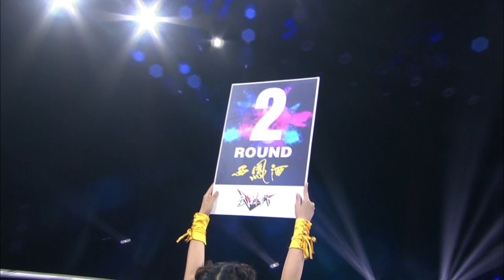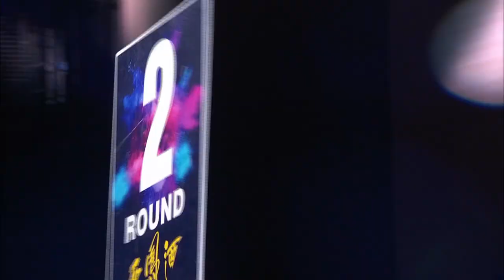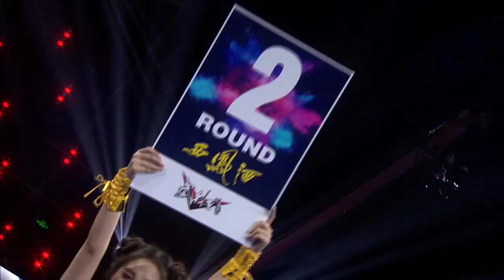武林風 2019年第37集 ：WLF環球拳王爭霸賽，龍壹VS王萬裏